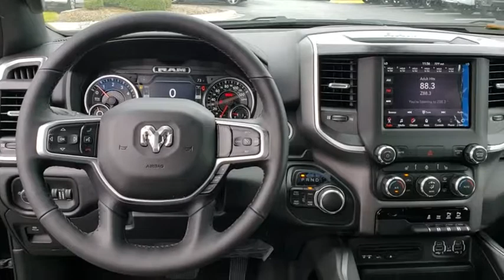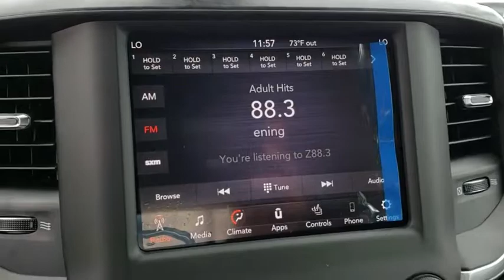2019 Ram 1500 Orlando, Hunter's Creek, Kissimmee, Windermere, Davenport, FL N741349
Diamond Black Crystal Pearlcoat New 2019 Ram 1500 available in Orlando, Florida at Central Florida Chrysler. Servicing the Hunter's Creek, Kissimmee, Windermere, and Davenport, FL area
2019 Ram 1500 Big Horn/Lone Star - Stock#: N741349 - VIN#: 1C6SRFFT8KN741349

Priced below KBB Fair Purchase Price! Diamond Black 2019 Ram 1500 Big Horn/Lone Star 4WD 8-Speed Automatic HEMI 5.7L V8 Multi Displacement VVT ABS brakes, Compass, Electronic Stability Control, Heated door mirrors, Illuminated entry, Low tire pressure warning, Remote keyless entry, Traction control. Price does not include tax, title, license, document fees, or dealer installed accessories. =Price includes: $3,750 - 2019 Retail Consumer Cash **CK1 (excl WE). Exp. 02/28/2019, $500 - Southeast BC Bonus Cash SECKA. Exp. 02/28/2019, $500 - Southeast 2019 Retail Bonus Cash SECKA1. Exp. 02/28/2019